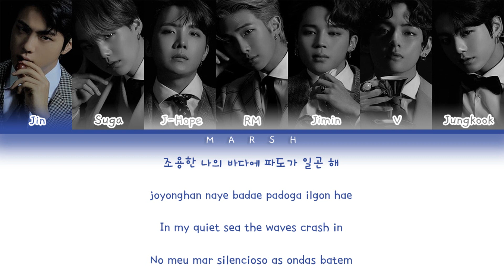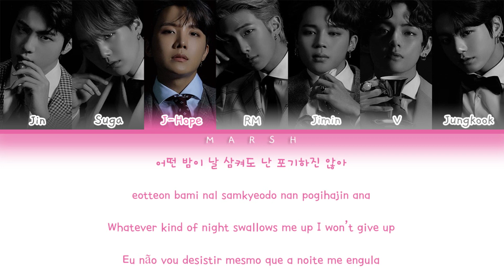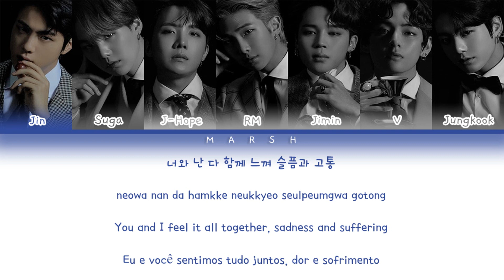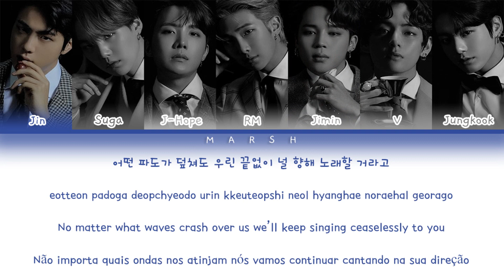BTS (방탄소년단) – Louder than bombs (Color Coded Lyrics/Han/Rom/Eng/Pt-Br)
• Group/Grupo: BTS (방탄소년단)

• Album/Álbum: MAP OF THE SOUL : 7

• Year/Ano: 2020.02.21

• English: Faith@bts-trans

• Português: Gio Liotti & Rebecca Pezzatto @ BTSBR